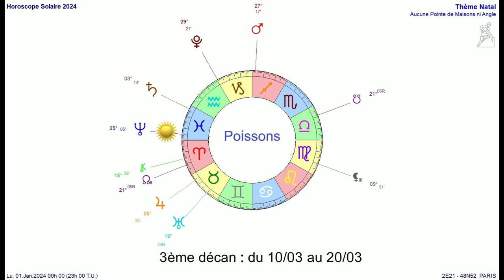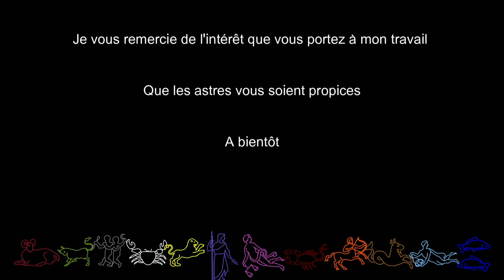Horoscope Poissons 2024